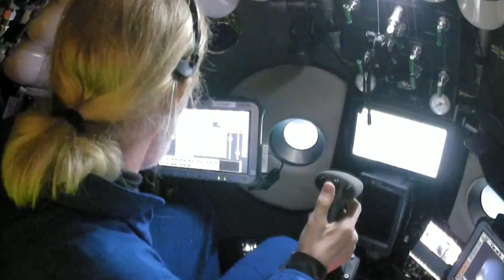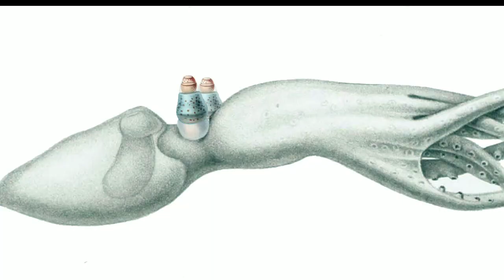Ten Strange Animals in the Mariana Trench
Today we are going to talk about the Ten Strange Animals in the Mariana Trench Stay end of video.

Video Chapters
0:00- Introduction
0:47- Dumbo Octopus
1:39- Angler Fish
2:10- Filled Shark
2:51- Goblin Shark
3:27- Telescope Octopus
4:03- Zombie Worms
4:32- Barreleye Fish
4:58- Deep Sea Dragon Fish
5:34- Sea Cucumber
6:21- Snail Fish